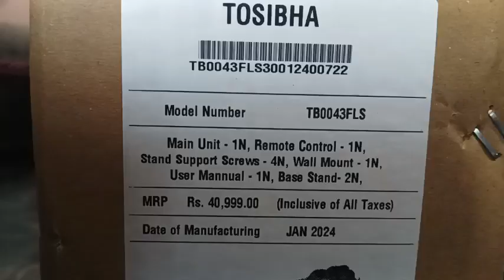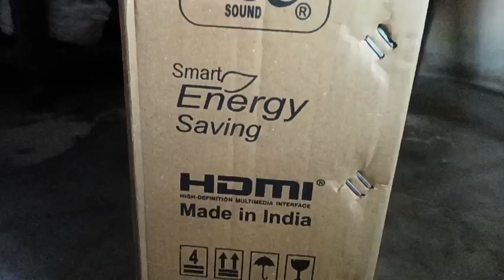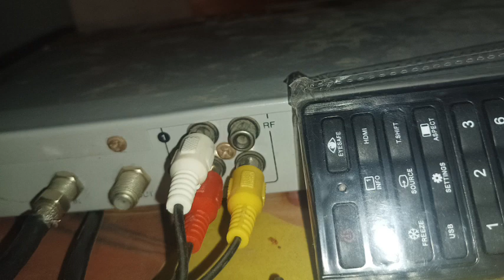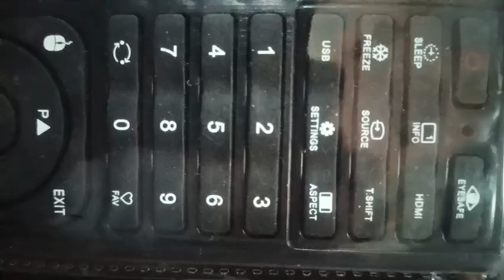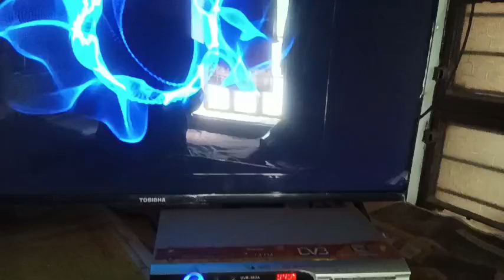🔥TOSIBHA android LED(109cm/43" tv se set-top-box(DTH & Dis Chatri)ko kaise connect kren?वाई फाई सहित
👉 टॉसिबा एंड्राइड टीवी(109सेमी./43 इंच)को सेट टॉप बॉक्स के साथ किस प्रकार सेट करें?
👉 रिमोट कंट्रोल में Source बटन को दबाने पर AV का ऑप्शन आ जाएगा।उसे दबाने पर चैनल शुरु हो जाएंगे।
👉 निर्माण तिथि जनवरी 2024
👉 सेटिंग में जाकर मोबाइल वाई फाई से जोड़कर यूट्यूब,हॉटस्टार,प्राइम वीडियो, ब्राउजर,अमेजन,नेटफ्लेक्स सभी कुछ देख सकते हैं।

👉 C l a s s - 12t h  H i n d i
i j i c x h s Y S

 👉 M o d e l  Q u e s t i o n  P a p e r